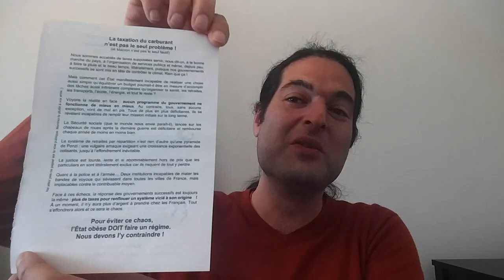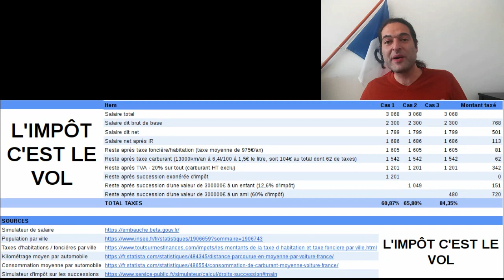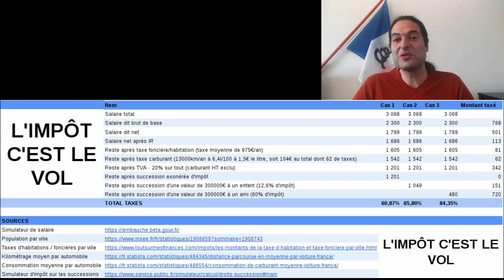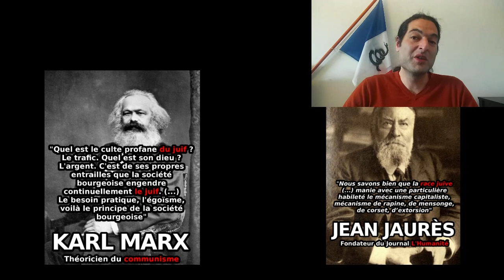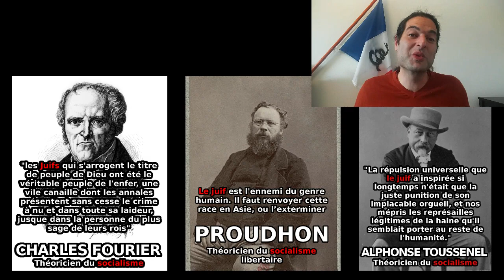TF1 a parlé de mon tract (et je leur réponds)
Radio Volontarisme VS TF1 & AFP ! Le match !

Mon petit bout de papier a décidément un destin inespéré puisqu'il a fait l'objet d'un reportage dans le JT de 20h de TF1 du 9 mars 2019.

Et cela méritait bien une réponse à la hauteur de l'événement. Voici donc LA RÉPONSE à la question posée par la chaîne : d'où vient ce chiffre de 70% de taxes pour un salarié moyen ? On y répond ici en détail, avec toutes les sources :

En complément : les deux vidéos de réponse à 20 Minutes et au Monde :